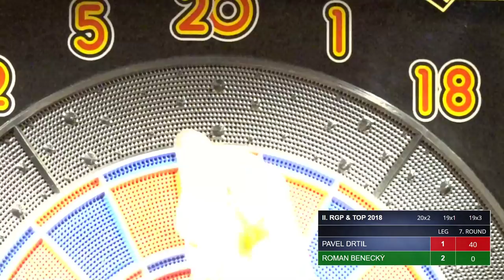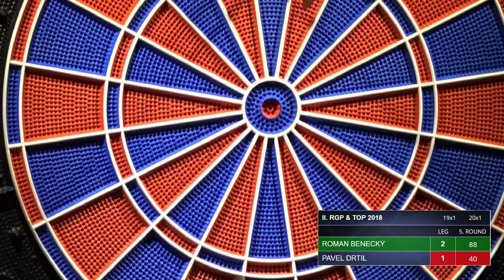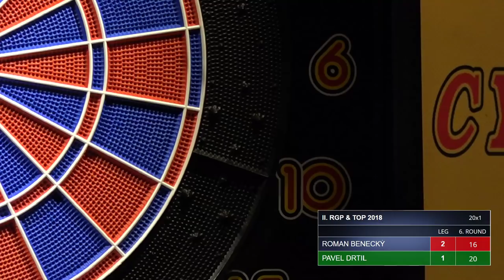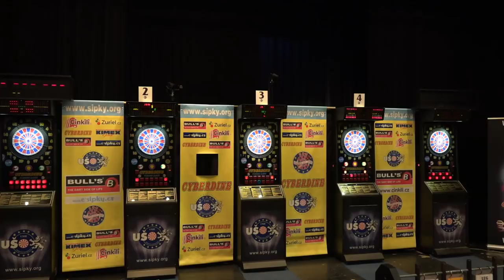II. RGP & TOP 2018 – Roman Benecký vs. Pavel Drtil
20.–21. dubna 2018